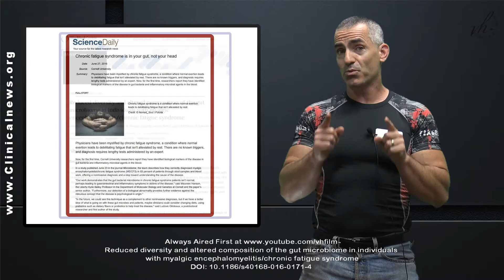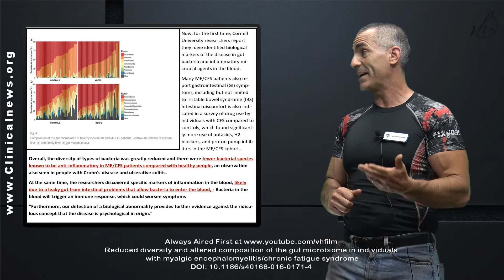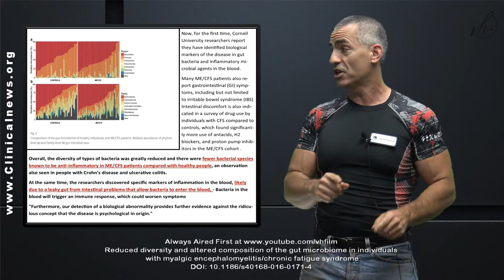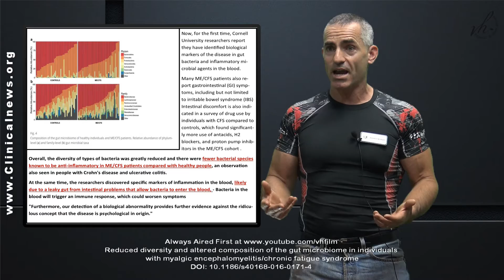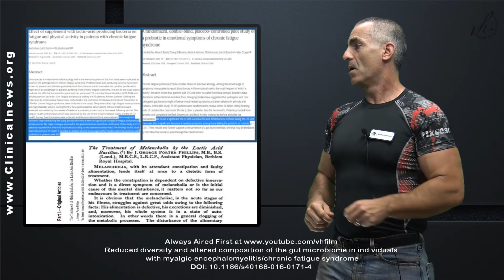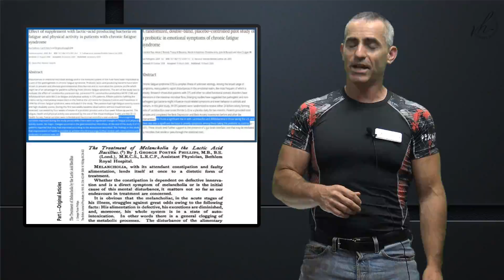🔎 Chronic fatigue syndrome is in your gut, not your head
Chronic Fatigue and Gut Bacteria
We review the study" Chronic fatigue syndrome is in your gut, not your head " in which researchers discover a gut to brain link with regard to Chronic Fatigue Syndrome. In addition to the possibility of Lactic Acid producing bacteria playing a large role in helping Chronic Fatigue Syndrome sufferers.

Citation: Reduced diversity and altered composition of the gut microbiome in individuals with myalgic encephalomyelitis/chronic fatigue syndrome

Myalgic encephalomyelitis, Chronic fatigue syndrome, Inflammation, Lipopolysaccharides, Microbiome, Microbial translocation, Beta-diversity